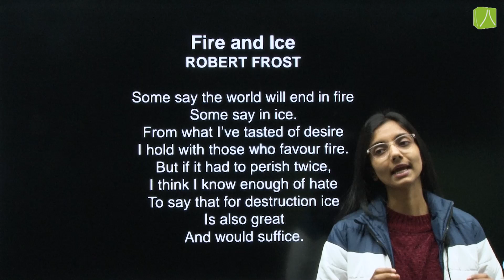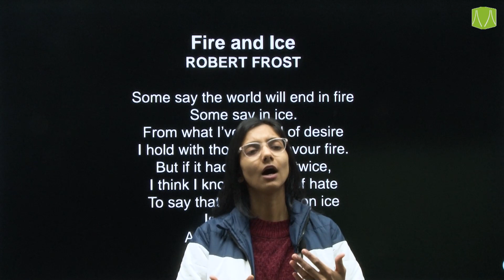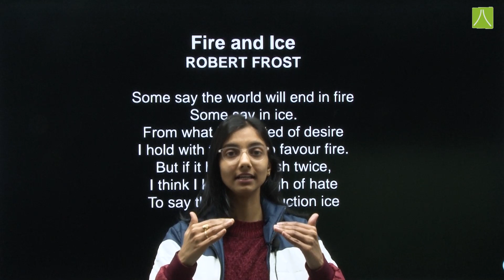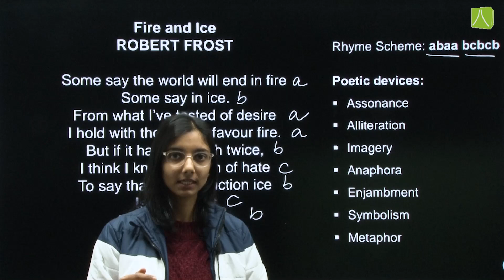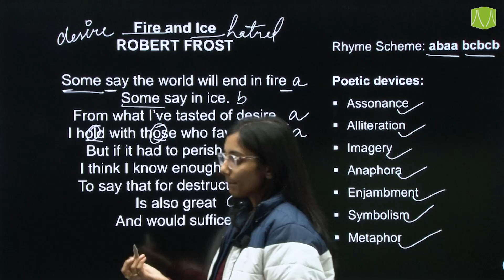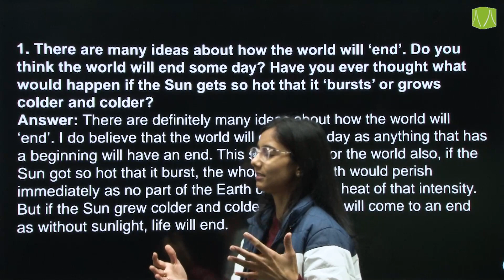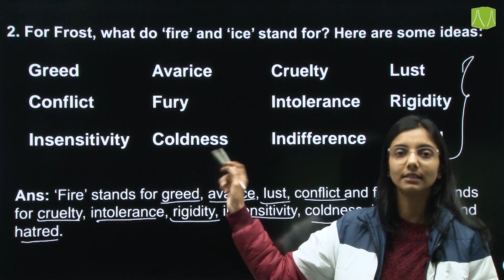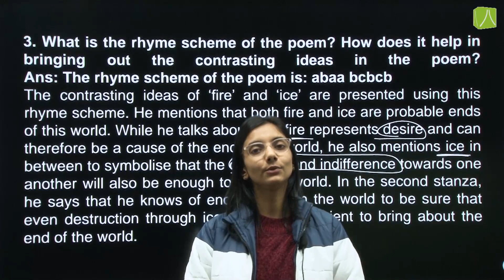FIRE AND ICE | L-1 | ENGLISH 10 Board NCERT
Poem Explanation, Poetic Devices, NCERT Solution